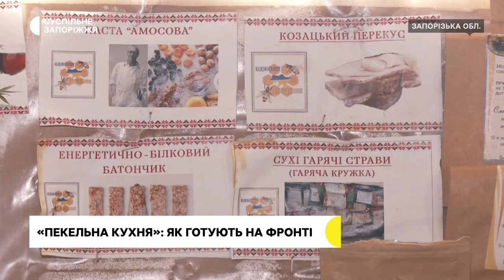Що готують військові на Запорізькому напрямку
Борщ, суп, плов, каші та салати - все це готують військовослужбовці  118 окремої механізованої бригади поблизу лінії фронту. Одні між бойовими завданнями, інші - професійні кухарі, які вдосвіта встають, аби передати порції побратимам на позиції.

Чим харчуються військові, та яка головна страва завжди має бути - бачили журналісти Суспільного.